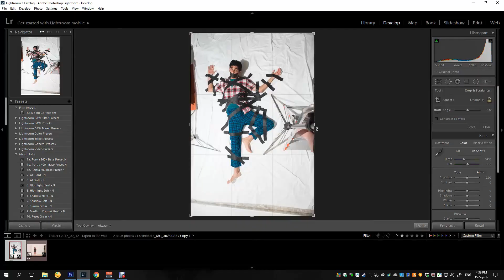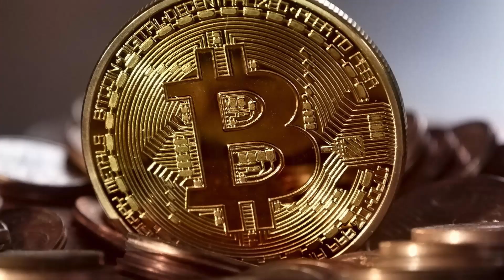היוטיובר המוביל בפוטושופ בישראל "צילום חדש" פרק 6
אנג'ל פוינט פרק 6 הסיפור של צילום חדש הערוץ היוטיוב של של אופק עוגן.
אופק עוגן הוא מדריך רשת לפוטושופ בשפה העברית.
צילום חדש ערוץ צילום ועיצוב תמונה המוביל בארץ.
היום נישמע את הסיפור של "צילום חדש" איך הוא הגיע להיות הערוץ של עיצוב פוטושופ המוביל בארץ ואיפה הוא התחיל ולמה?
הסיפור זה יהיה רלוונטי לכל מי שרוצה לפתוח ערוץ משלו ביוטיוב וליוטיוברים שלא סגורים על איפה אתם צריכים להתחיל בכיוון שלהם ביצירת תוכן.
אופק לקח את הרעיון הכי פשוט ואת התשוקה שלו לצילום שילב את שניהם בערוץ היוטיוב שלו.
ללמד ישראלים בשפה שהם אוהבים.
ללמד את סודות הצילום ועיצוב תמונה והשאר היסטוריה.

הסיפור של אופק הוא דוגמה נהדרת איך אפשר להפוך את התשוקה לקריירה שלך

 ליצירת קשר עם אלון אנג'ל שירותי וידאו ופודקאסט